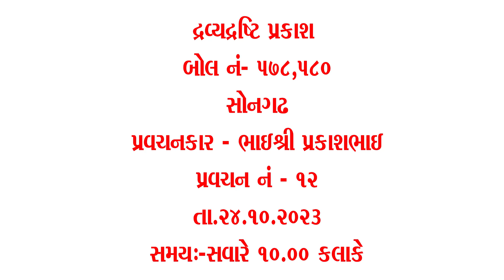DDP Swadhyay no.12 | 24/10/23 (morning) | Songadh Shibir 2023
Swadhyay by Shri Prakashbhai Shah - Kolkata